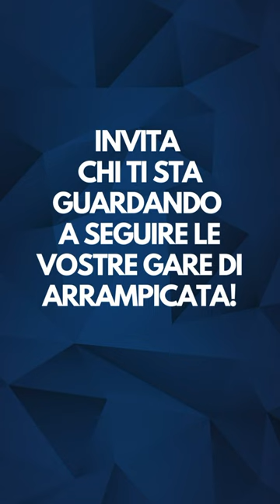Beatrice Colli in partenza per i giochi Olimpici di Parigi 2024 ci racconta le sue emozioni!